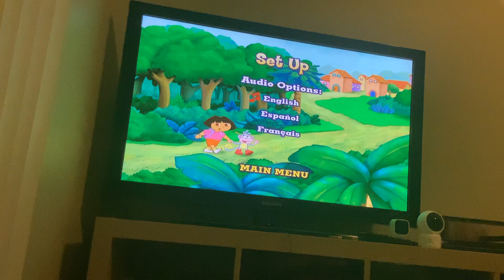Dora The Explorer: Musical School Days 2007 DVD Menu Walkthrough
5 More DVDs To Go & There's Nick Jr Volume 5 Easter With Max & Ruby Underwater Mystery Celebrating & License To Play